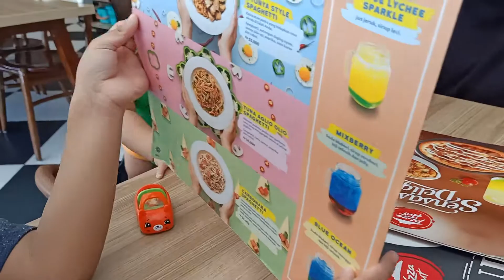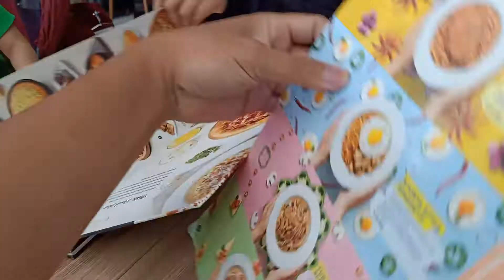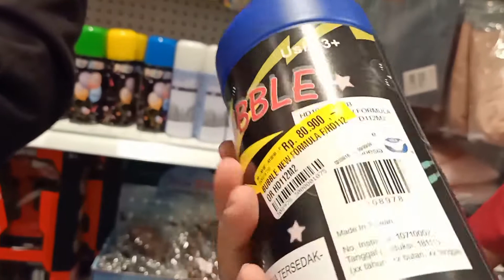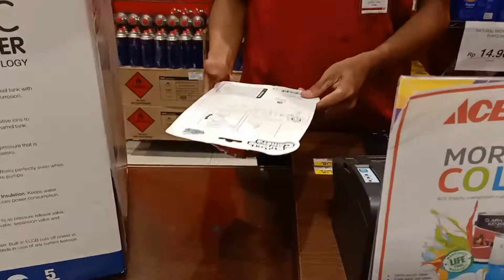Makan di Pizza Hut || Main Gelembung Sabun || Seruuuuu !!!! Doza 175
:: Diary of Kenza ::